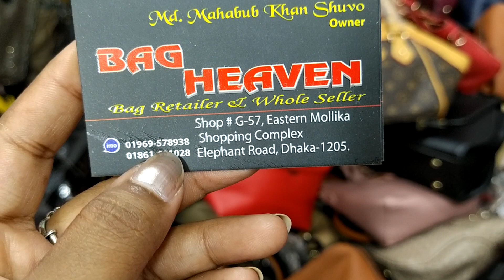ডিস্কাউন্ট ডিস্কাউন্ট/৭০০ টাকায় অসম্ভব সুন্দর সুন্দর লেডিস ব্যাগ/Discount prices only 700 tk bag.